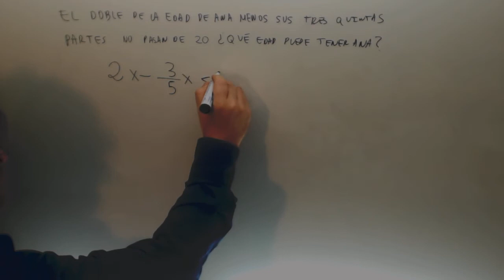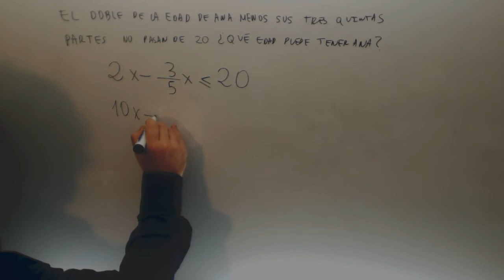Problema inecuaciones edad Matematicas Acceso CFGS Academia Usero Estepona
Problema inecuaciones edad Matematicas Acceso CFGS